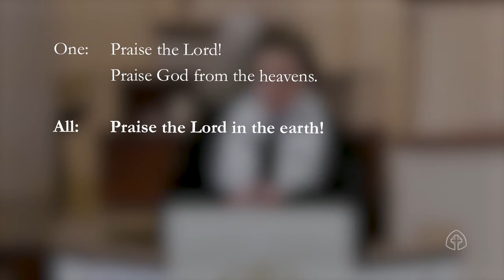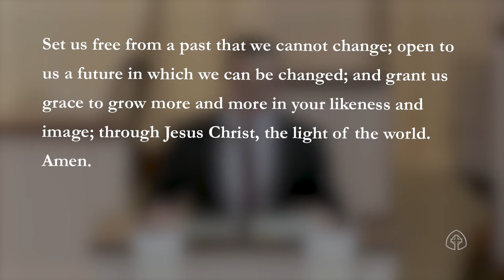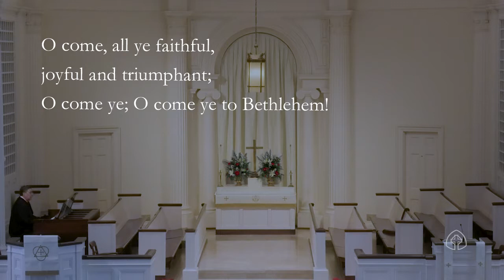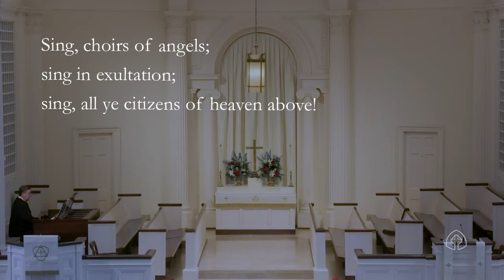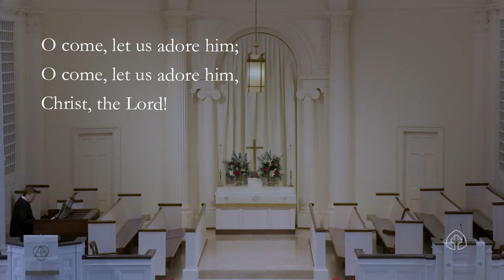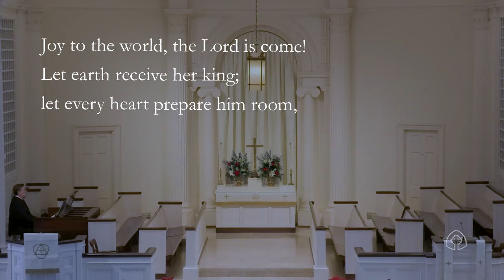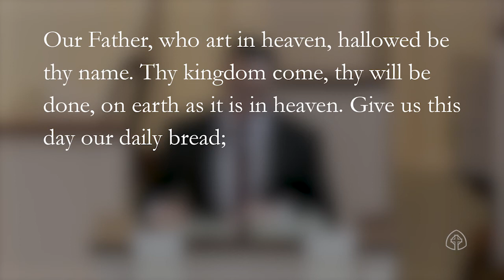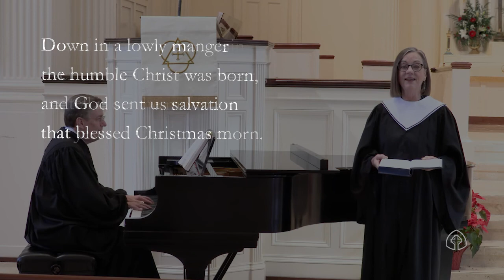11am Worship, December 27, 2020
"Heaven and Nature Sing"
Rev. Lucy Strong